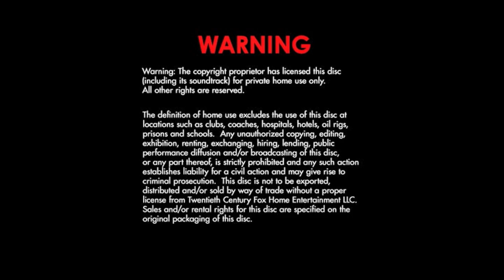Cierre DVD Flicka 2 2010 (Argentina)